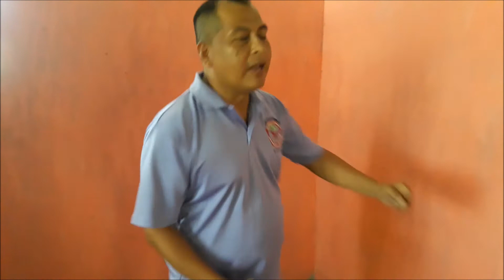CUMBIA CHIMBOMBÓ por FERMÍN ROSALES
CUMBIA CHIMBOMBÓ Muestra Creativa  realizado por la estudiante FERMÍN ROSALES del Profesorado en Educación Primaria de la Facultad Ciencias de la Educación  de la Universidad de Panamá de Tercer año de la especialidad para el curso TALLER DE DANZA dictado por la Prof. Julia Olivella en el VERANO ACADÉMICO 2021.

El baile de la Cumbia Chimbombó de Emberá, como un instrumento de herramienta de trabajo para el proceso de enseñanza en la pedagogía, en el salón de clases del docente, además como docente observo a diarios que estamos perdiendo los valores de nuestra cultura autóctona, que son parte de la identidad de nuestra cultura, de un país o de una provincia y de la comarca. Fermín Rosales